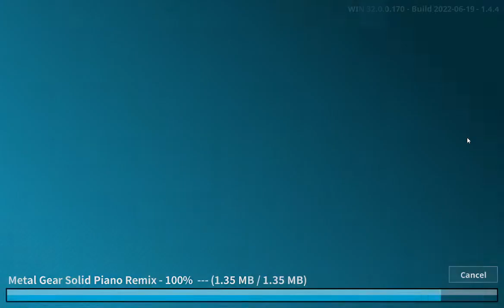FFR - Metal Gear Solid Piano Remix - AAA (9,000/180x)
Proof for Cyberscore